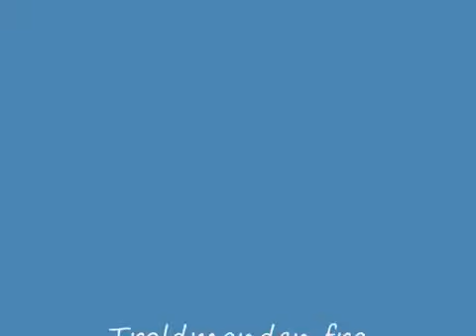Troldmanden Fra Vestjylland